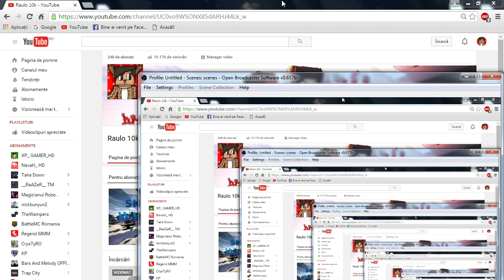Un an nou fericit !! la Multi ani !!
Salutare Toata lumea numele meu este Raul si bine v-am regasit la un nou episod de pe acest canal.

Cu ce filmezi: OBS
Cu ce randezi:

Cand faci live: Cand am pofta

intended"